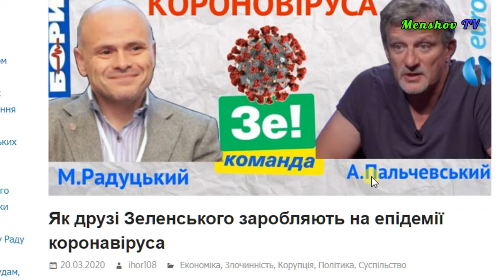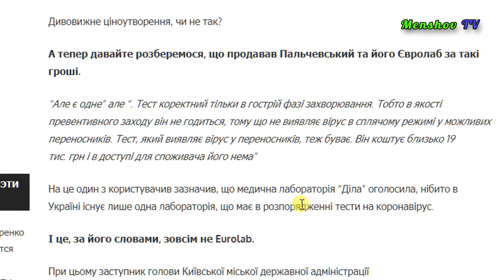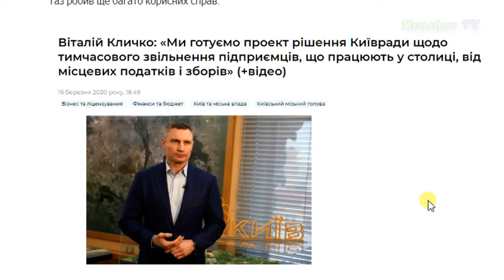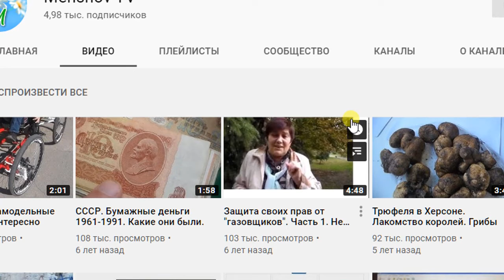Разочарование в телеведущем-предпринимателе: 112, ньюсван, первый национальный, суспильне тв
Все с телеэкрана одинаковые.